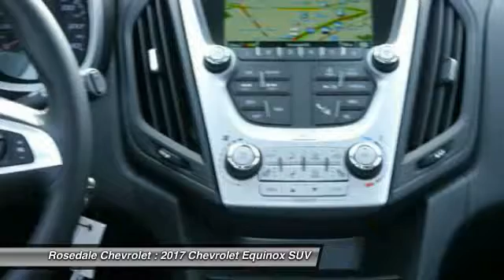2017 Chevrolet Equinox Roseville, Fridley, St. Paul, Minneapolis 175118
Rosedale Chevrolet
2845 Interstate 35 W

Moonroof, Nav System, Heated Seats, SUNROOF, POWER, TILT-SLIDING WITH EXPRESS-OPEN AND WIND DEFLECTOR, Onboard Communications System. LT trim, SUMMIT WHITE exterior and JET BLACK interior. FUEL EFFICIENT 31 MPG Hwy/21 MPG City! AND MORE! KEY FEATURES INCLUDE: Back-Up Camera, Onboard Communications System, Aluminum Wheels. Keyless Entry, Privacy Glass, Child Safety Locks, Heated Mirrors, Electronic Stability Control. OPTION PACKAGES: SUN, SOUND AND NAVIGATION PACKAGE includes (CF5) power sunroof and (PCY) Technology Package, CONVENIENCE PACKAGE includes (C68) automatic climate control, (BTV) remote vehicle starter system, (NP5) leather-wrapped steering wheel with audio and cruise controls, (AE8) driver 8-way power front seat adjuster and (KA1) heated driver and passenger front seats, SUNROOF, POWER, TILT-SLIDING WITH EXPRESS-OPEN AND WIND DEFLECTOR, TECHNOLOGY PACKAGE includes (UHQ) Chevrolet MyLink radio with Navigation and (UZ8) Pioneer premium 8-speaker sound system, SEAT ADJUSTER FRONT, DRIVER 8-WAY POWER WITH POWER LUMBAR, LPO, INTERIOR PROTECTION PACKAGE includes (VAV) All-weather floor mats, LPO and (VLI) All-weather cargo mat, LPO, AUDIO SYSTEM FEATURE, PIONEER PREMIUM 250-WATT 8-SPEAKER SYSTEM includes mid-range speakers in each door, tweeters in A-pillars, a center channel speaker in upper IP and sub-woofer on the rear shelf, AUDIO SYSTEM, CHEVROLET MYLINK RADIO WITH NAVIGATION, 7 DIAGONAL COLOR TOUCH-SCREEN AM/FM/SIRIUSXM STEREO with MP3 playback capability, GPS navigation system, outside temperature indicator and Radio Data System (RDS), includes Bluetooth streaming audio for select phones; voice-activated technology for radio and phone; Hands-Free smartphone integration with Pandora and Stitcher; Gracenote (Playlist+ Horsepower calculations based on trim engine configuration. Fuel economy calculations based on original manufacturer data for trim engine configuration. Please confirm the accuracy of the included equipment by calling us prior t